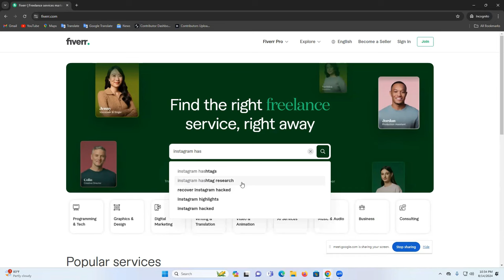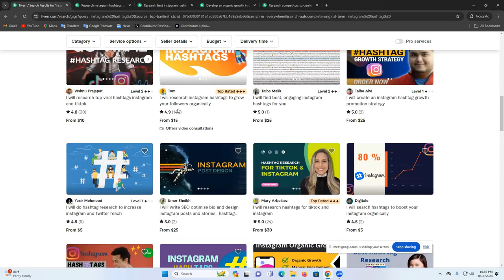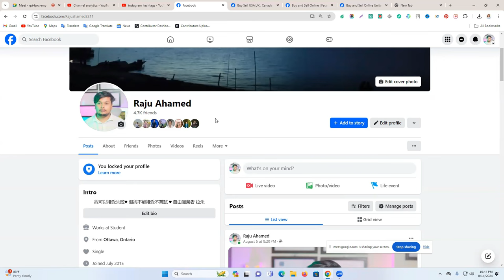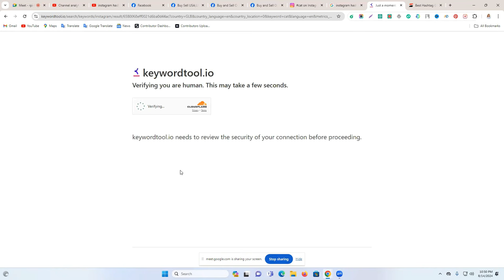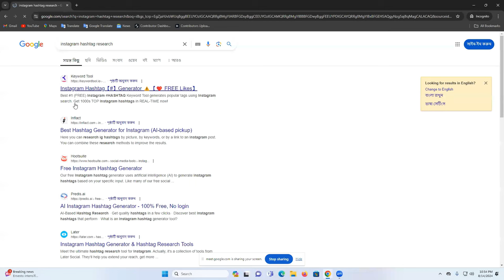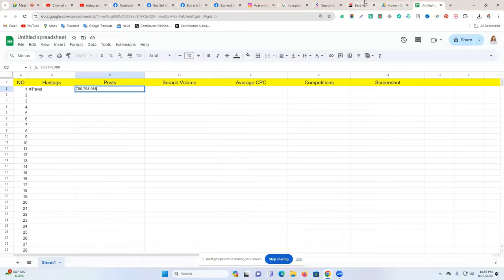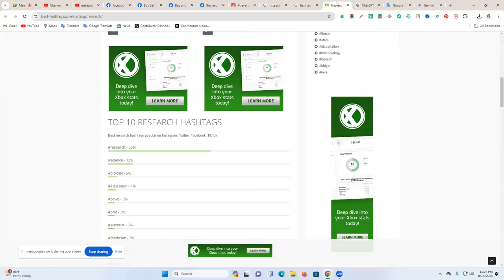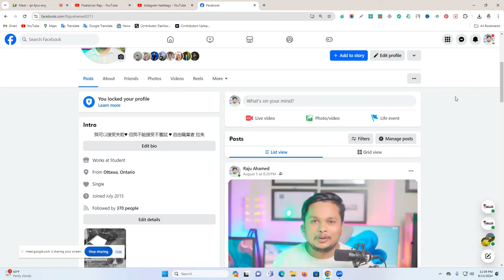ইনস্টাগ্রামে হ্যাসট্যাগ রিসার্চ | Instagram Hashtag Research Course